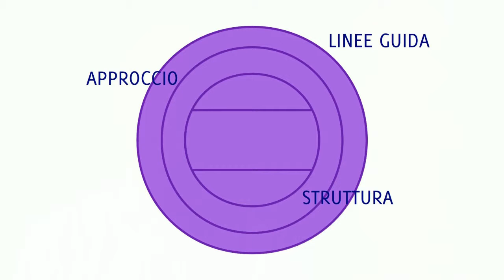Parlare in pubblico - Corso online - Preparare una presentazione: l'argomento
Come prepare il contenuto di una presentazione. Un approccio coerente per essere efficaci nel comunicare un messaggio al pubblico.

Estratto da Successful Presentation. Per il corso completo (oltre 5 ore di video + materiale aggiuntivo da scaricare) in offerta speciale: